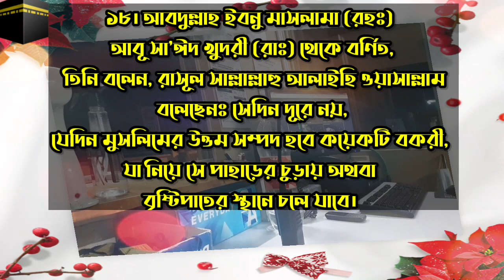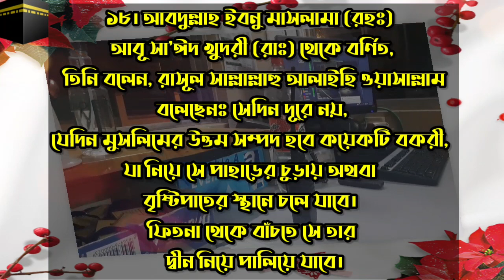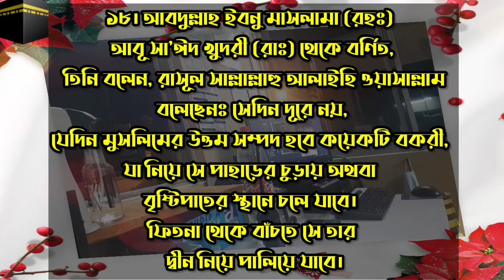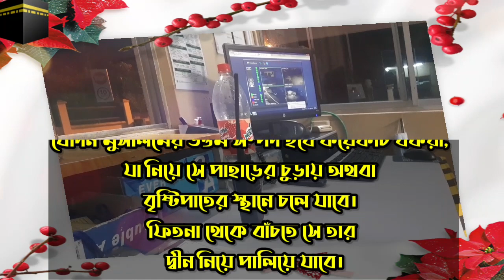রাসূল (সাঃ) বলেছেন ফিতনা থেকে বাঁচতে আমার উম্মত তার দ্বীন নিয়ে পালিয়ে যাবে | ফিতনা থেকে বাঁচা | ঈমান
১৮। আবদুল্লাহ ইবনু মাসলামা (রহঃ) ... আবূ সা’ঈদ খুদরী (রাঃ) থেকে বর্ণিত, তিনি বলেন, রাসূল সাল্লাল্লাহু আলাইহি ওয়াসাল্লাম বলেছেনঃ সেদিন দূরে নয়, যেদিন মুসলিমের উত্তম সম্পদ হবে কয়েকটি বকরী, যা নিয়ে সে পাহাড়ের চুড়ায় অথবা বৃষ্টিপাতের স্থানে চলে যাবে। ফিতনা থেকে বাঁচতে সে তার দ্বীন নিয়ে পালিয়ে যাবে।

18. Abdullah ibn Maslama (RA) ... on the authority of Abu Sa'eed Khudri (RA), who said: The Messenger of Allah (PBUH) said: The day is not far off when a Muslim's best wealth will be a few goats, with which he will go to the top of a mountain or to a place where it rains. . He will run away with his religion to escape fitna

রাসূল_(সাঃ)_বলেছেন
ফেতনা কি
ফেতনা কত প্রকার ও কি কি
রাসূল সাঃ বলেছেন আমার উম্মত ফেতনা থেকে বাঁচতে দীন নিয়ে পালিয়ে যাবে।
দীন কি
রাসূল সল্লাল্লাহু আলাইহি ওয়াসাল্লাম বলেছেন ফেতনা থেকে বাঁচতে মুসলিমগণ কয়েকটি বকরি নিয়ে দীন বাচাতে পলাবে।